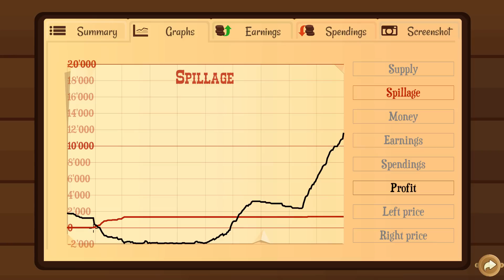Jogo Rápido: Turmoil - Gameplay Português Vamos Jogar PT-BR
Bem vindos a mais um episódio de Jogo Rápido, onde dou uma olhada rápida em algum jogo interessante.

Neste vídeo, trago gameplay de Turmoil, um jogo de gerenciamento leve, onde você procura fazer seu império de petróleo desde o leilão de terras até a venda do petróleo extraído. Espero que gostem, e fiquem ligados pra mais!

Meu PC:
Notebook Clevo
Core i7 4720HQ
GeForce 960M
16Gb RAM
256 Gb SSD M.2
256 Gb SSD 2.5"
1 Tb HDD 2.5"